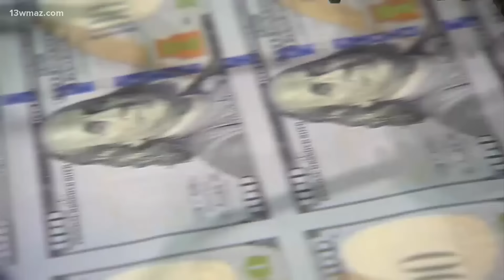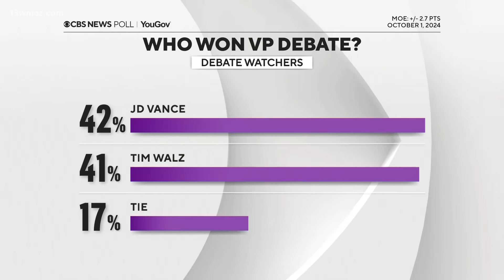Vice Presidential candidates JD Vance, Tim Walz face off in VP debate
Tim Walz and JD Vance on Tuesday went after each other's running mates in a vice presidential debate that opened with a discussion of burgeoning domestic and international troubles — a hurricane that ravaged much of the southeast U.S. and growing fears of a regional Middle East war.

Both Walz, the Democratic governor of Minnesota, and Vance, a Republican senator from Ohio, focused many of their largely cordial attack lines on the top of the ticket, as is traditional for VP debates. They each pointed to the crises of the day as reasons for voters to choose Vice President Kamala Harris or former President Donald Trump.

The debate unfolded in the final weeks of a campaign that has been defined by harsh, personal attacks and historic convulsions, including a candidate dropping out and two attempted assassinations. Polls have shown Harris and Trump locked in a close contest as early voting begins across the country, giving added weight to anything that can sway voters on the margins, including the impression left by the vice presidential candidates.

The heated tone of the campaign was mostly replaced by deep policy discussions, with the candidates sometimes saying they agreed with each other — even as they outlined vastly different visions about the future of the country.